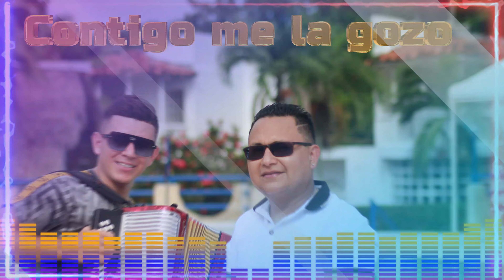CONTIGO ME LA GOZO MERENGUE VALLENATO